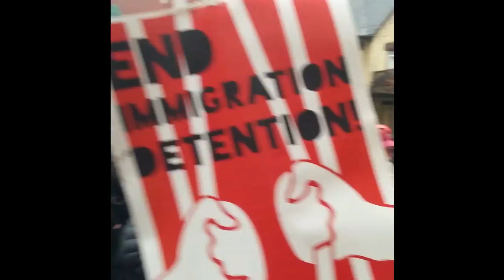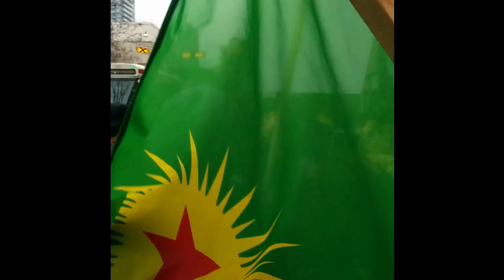Cops Arrest Man At Toronto May Day March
Shortly after a man assaulted a Toronto police officer at the 2016 May Day march (see below video) the cops arrested him. May Day protesters crowded around the cops and started yelling obscenities at them- including Yusra Khogali of Black Lives Matter Toronto.